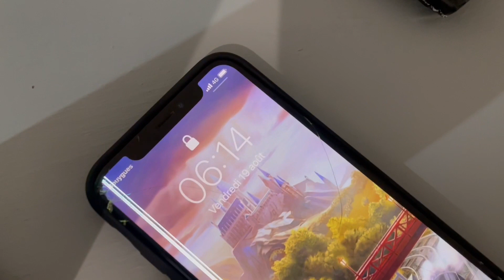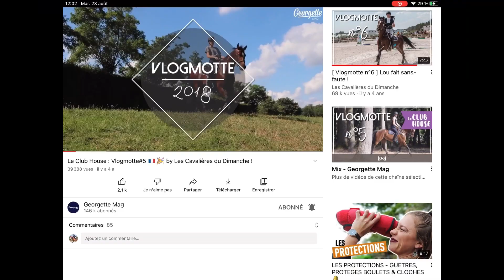Vlogmotte 🏆 - des classements au Sologn’pony ? 😻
Question que l'on pourrait me poser
Je m'appelle Ambre
J'ai commencé l'équitation à l'âge de 3ans
J'ai 2 poneys,  et je travaille d'autres chevaux en parallèle ^^
Mon poney s'appelle Flambeur
Il mesure 1m43
Est née le 16 avril 1993
son père est pacha d'espient un pur sang arabe
Sa mère est une barbe arabe
Il a rejoint les étoiles le 24/11/2020🕊

Uxbow est un poney polonais de 13ans, c’est un poney avec un caractère délicat et il a beaucoup de sang.
Nous tournons en concours ensemble en Poney 2
C’est le poney de ma sœur.
Le petit dernier s’appelle Gangstar du Lery,
C’est un PFS par Very Star Kerveyer et Ida de Blondes. Il prend 6 ans et mesure 1m45.
Il a fait poney élite CCE avant que je l’achète.
Avec lui j’ai comme objectif d’apprendre à le connaître et qu’on performe d’abord en pélite / As2 cette année. Ensuite grâvir gentiment les échelons ❤️
Il m’apppartient.